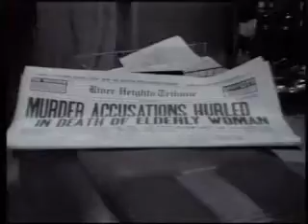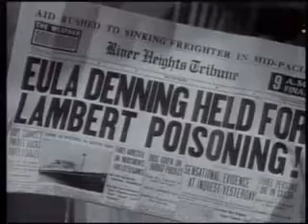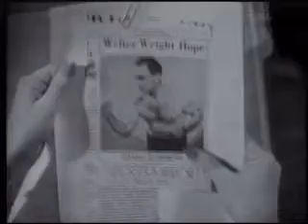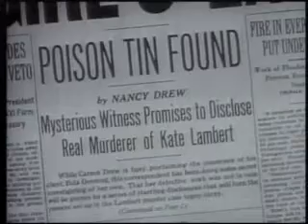nancy drew reporter 512kb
nancy drew female reporter solves a murder